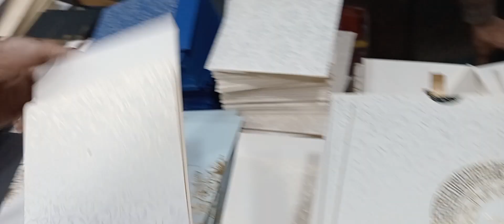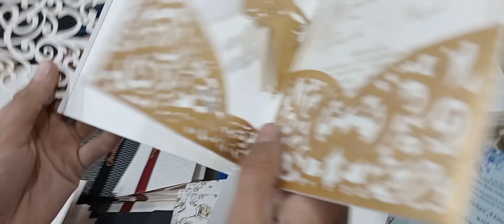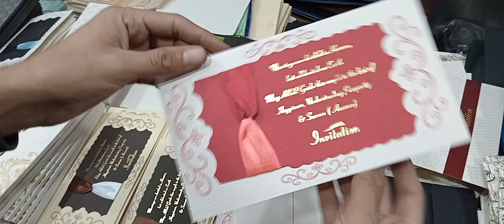wedding Card designs | Invitation Card Designs | New Collection wedding card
wedding card designs
invitation card designs
new collection wedding card
new arrival wedding card
wedding card
invitation card
shadi card design
pakistani wedding card
new design wedding card
handmade wedding card
cards
invitation
wedding invitation
unique wedding card
wedding invitation card kaise banaye
shadi card kaise banaye
invitation card kaise banaye
wedding card kaise banaye
shadi ka card kaise banaye
shadi card kaise banaye mobile se
how to make wedding invitation card